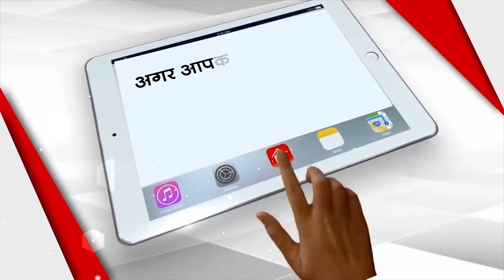CM Yogi Will Take Action On Officers Who No Hear Public Grievances | Capital TV Uttar Pradesh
Bad days are about to begin for the officers who ignore the plea of the common man. Chief Minister Yogi Adityanath has summoned the details of the complaints pending in all the police stations and tehsils of the state. In this report being prepared district wise, the functioning of each police station and tehsil will be assessed on the basis of complaints received in police station and tehsil days.